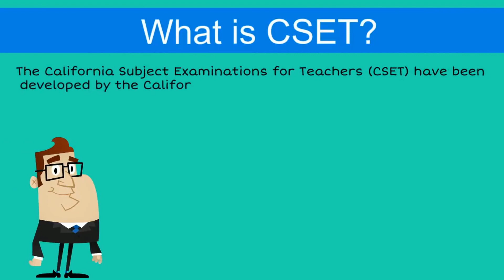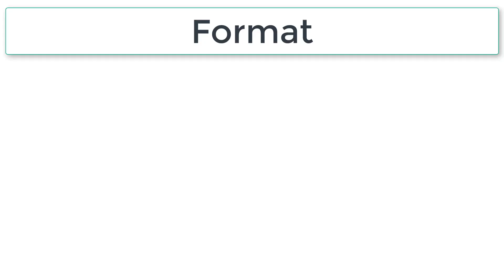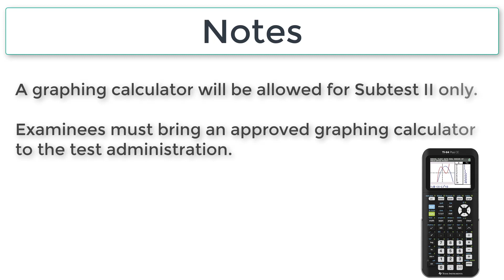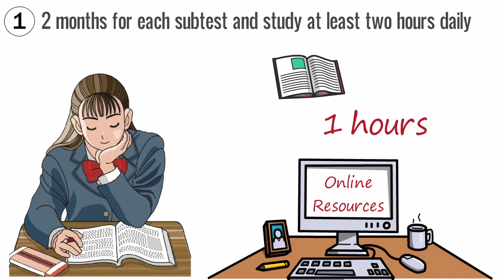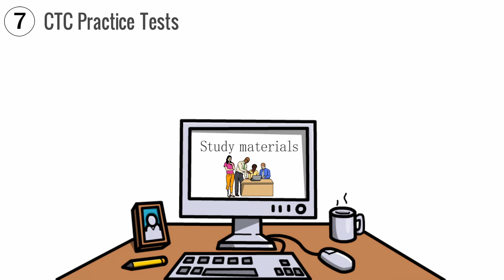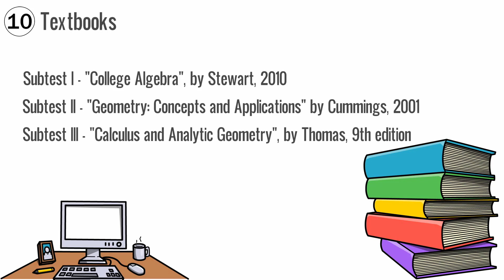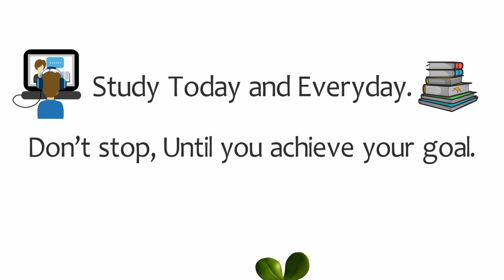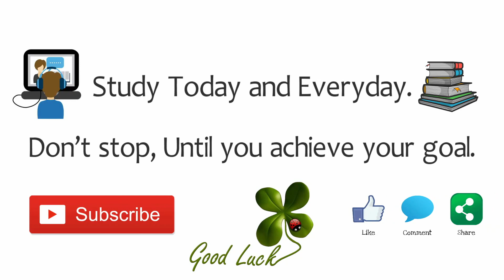How to Pass CSET Mathematics? What is CSET?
Math is Fun.
Khan Academy.
CSET Math Guru. preparation.
National University, CSET Math Preparation.